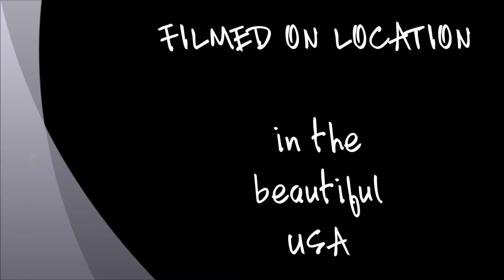Road Signs and Bullet Holes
My alter-ego, Cletis M. Wundermann, was in his Jeep, Clarence, headed up to Mosquito Pass, not far from Leadville, Colorado, when he saw something that bothered him.
Here is his rant.